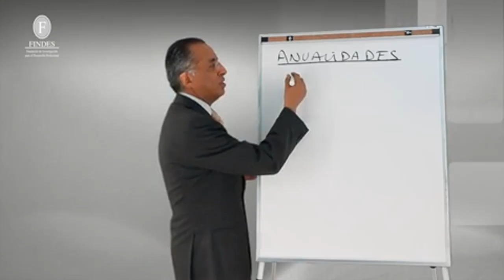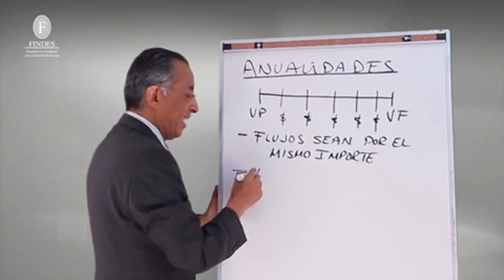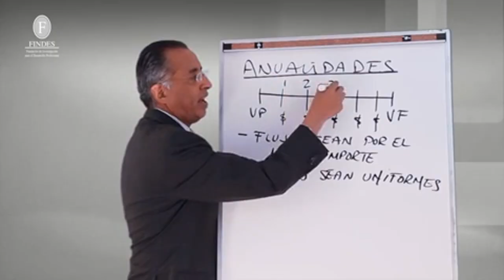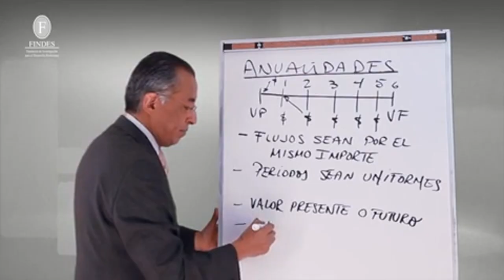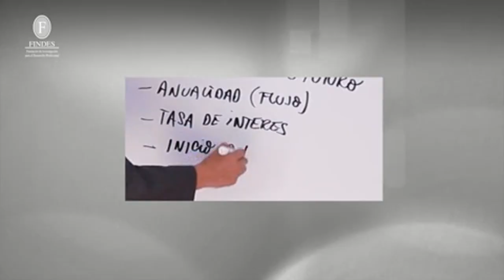Anualidades | Matemàticas Financieras | Findes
Las anualidades que analizan las Matemáticas Financieras se componen por una serie de flujos ya sea por interés simple o por interés compuesto.

Póngase en contacto con nosotros para mayor información o cotización de alguno de nuestros cursos. Llene nuestra forma y en breve uno de nuestros asesores se COMUNICARÁ CON USTED. Dirección: Paseo de la Reforma
No 403 Int 206
Col. Cuauhtémoc C.P. 06500